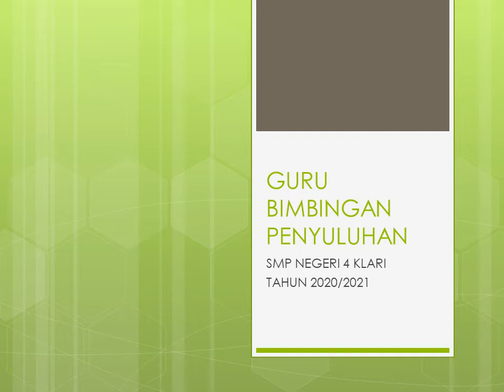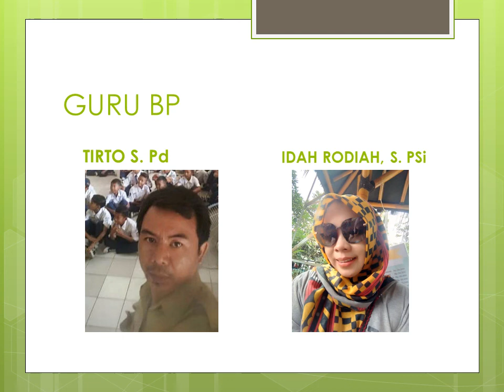GURU BIMBINGAN PENYULUHAN rekaman